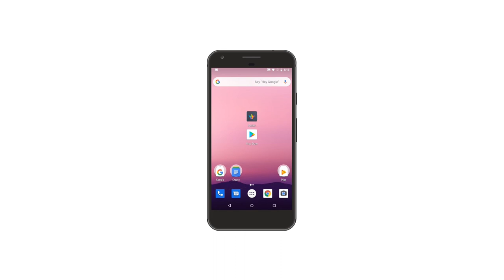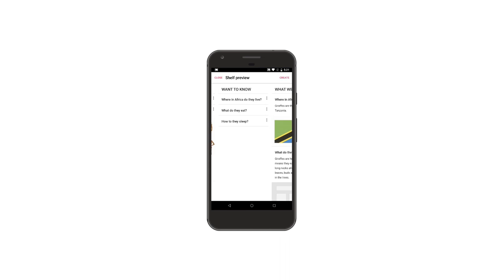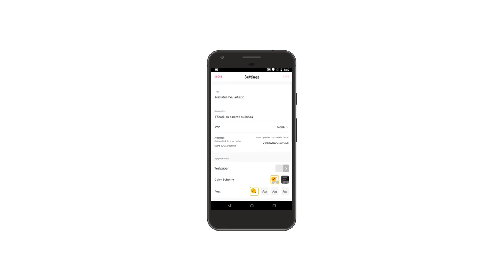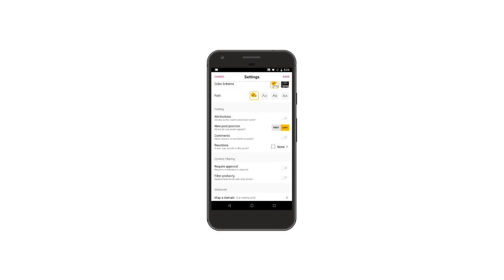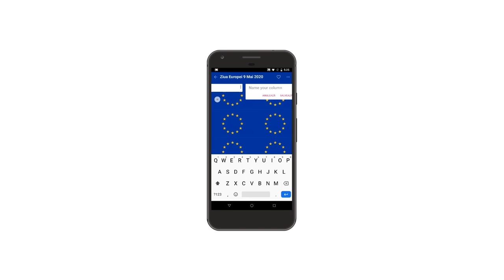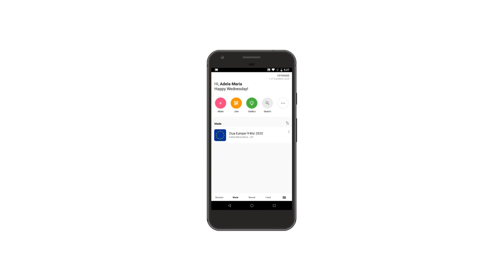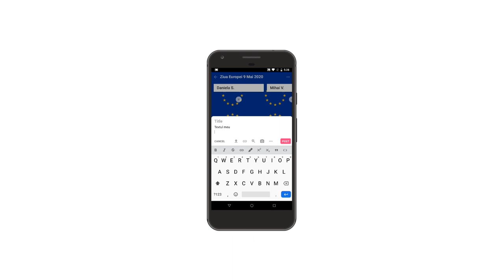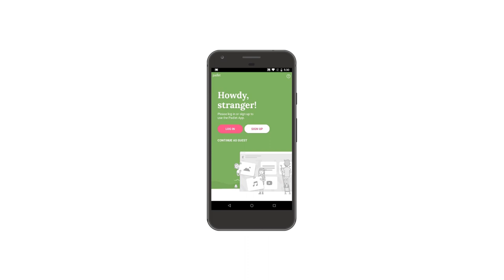Cum să folosești aplicația Padlet la clasă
[Pentru a vizualiza la calitate maximă acest tutorial, selectați opțiunea HD și maximizați fereastra folosind "Full screen"]

Descoperiți și fișa de lucru aferentă acestui tutorial video, aici (este necesar să aveți cont pe platforma Îndreptar Digital pentru a o accesa, crearea contului este gratuită și durează 2 minute)

Padlet este un website și o aplicație care le permite elevilor să creeze propriul proiect individualsau de echipă, care poate conține imagini, text, linkuri, fișiere audio și video postate ca niște notițe pe un perete virtual. Toate într-un singur loc, aranjate în formate prestabilite sau ușor de personalizat de la zero, creative și colorate, atractive pentru ei. Padlet, oferă chiar în varianta gratuită numeroase funcționalități.

Recomandată pentru: 9-18 ani // literație media, creare de resurse media, evaluare, prezentăriproiecte, lucru în echipă

Sisteme de operare aplicație telefon: iOS (din App Store), Android (din Magazinul Play) + platforma pe web.

Îndreptar Digital este un proiect cu și despre tehnologie pentru învățători, dezvoltat de Asociația Techsoup și susținut de Google.org prin Tides Foundation.

Devino și tu Învățător Îndreptar Digital sau recomandă unui învățător înscrierea în comunitate pe